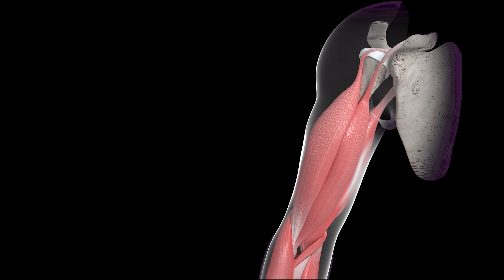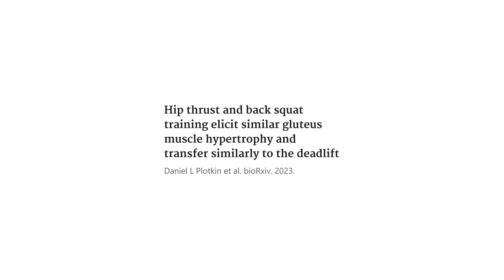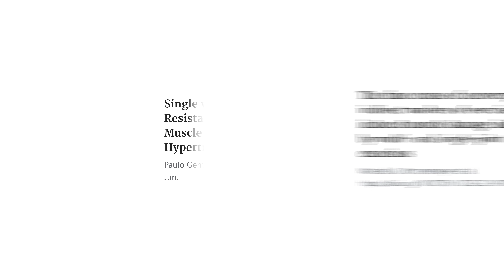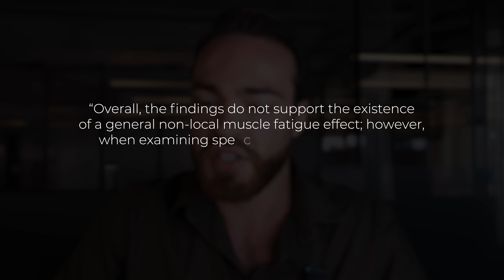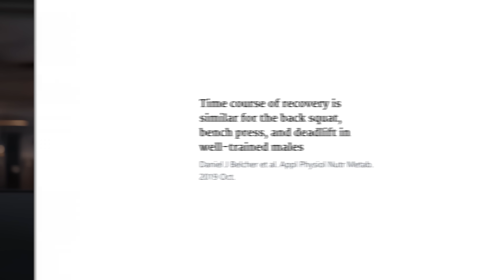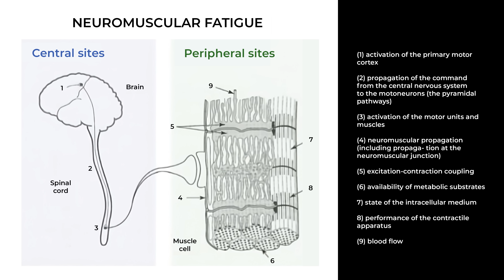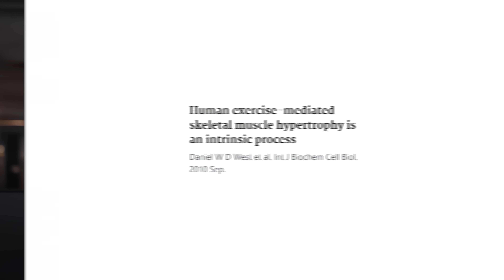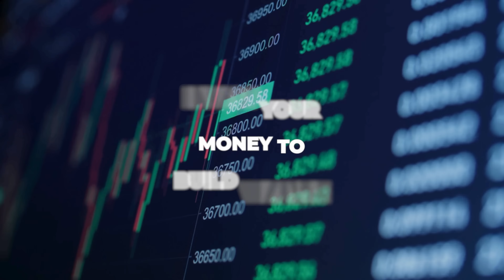These 4 broscience myths keep confusing everyone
Chapters:
00:00 Myth #1: Direct exercises stimulate more muscle growth than indirect exercises
03:32 Myth #2: Free weights are more effective for muscle growth
04:54 Myth #3: CNS fatigue is a serious problem
10:03 Myth #4: You can take volume from one muscle group and add it to another
12:05 Outro